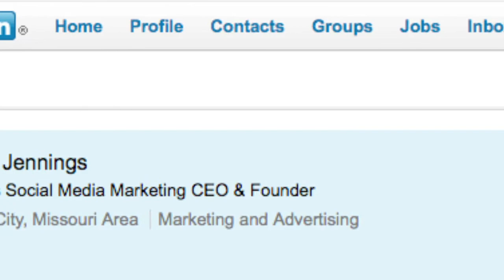How to increase your Search Engine Optimization (SEO) with LinkedIn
Watch this entertaining video and see why so many people, including celebrities, professional athletes and billionaires like LinkedIn.

With more than 70 million members in 200 different countries, LinkedIn is the world's largest professional network.

Not only is LinkedIn great for building a professional network, but it is also recommended by social media professionals to increase search engine optimization, also known as SEO.

Here are a few tips to search engine optimize your LinkedIn profile. First, complete your profile with search engine optimized keywords. Second, customize the URL to your LinkedIn profile with your name or  your company's name. Third, be sure to include the maximum amount of allowed hyperlinks in your profile.

LinkedIn is one of the best sites to take advantage of to improve your SEO. Sign up for LinkedIn today, complete your free professional profile and watch your search engine rankings increase.

Jennings Social Media Marketing is a full service company that utilizes the art of online storytelling with the science of measuring quantifiable results. Jennings creates comprehensive social media marketing and Web advertising strategies from website design and development to viral videos. The company represents publicly traded to medium-sized businesses across the U.S. and overseas including technology, sports, sustainability, entertainment, travel, financial, health care and real estate.

Follow Valerie Jennings, founder and CEO of Jennings Social Media Marketing, on Twitter @valeriejennings